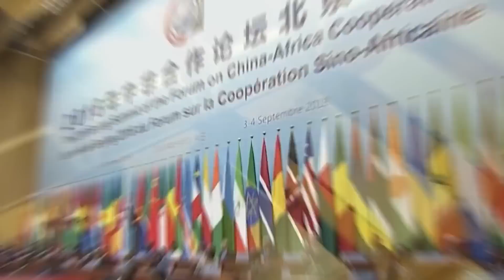Shocking Move: Ibrahim Traoré Trains ENGINEERS TO BUILD SKYSCRAPERS and bridges in Burkina faso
Ibrahim Traoré is taking a bold step in transforming Burkina Faso by training engineers to build skyscrapers and bridges. This visionary leadership is not just about infrastructure but about shaping a brighter future for the nation. Discover how Ibrahim Traoré’s efforts are revolutionizing Burkina Faso’s engineering sector, boosting development, and inspiring a new generation of innovators. Watch now to explore the incredible impact of this initiative!